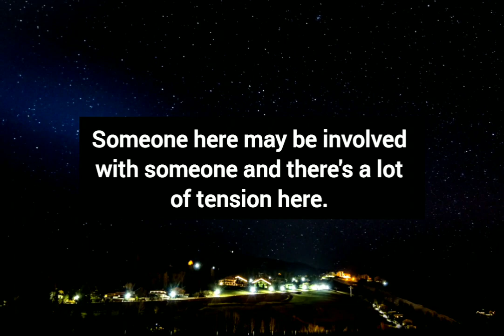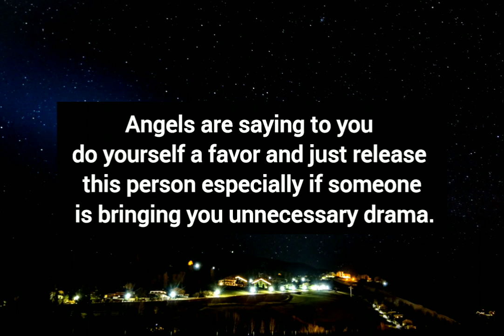Your Person Wants To Go Towards Someone Else...